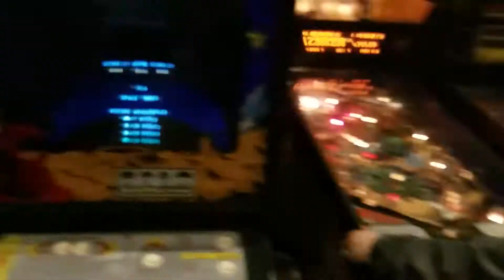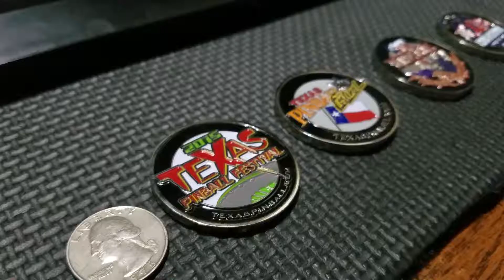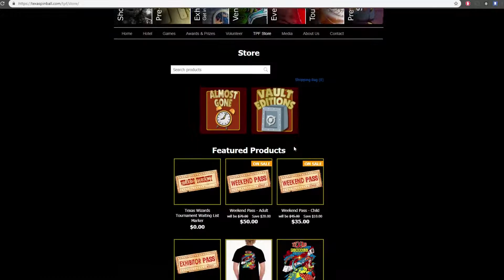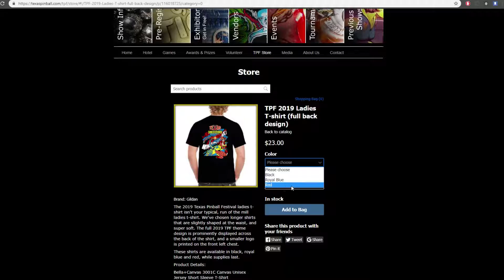Calling All Texas Pinball Festival Exhibitors!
Texas Pinball Festival is coming up this March 2019, and we need all of those that are willing and able to bring their games to share with the public. This video is for those that need a little motivation...